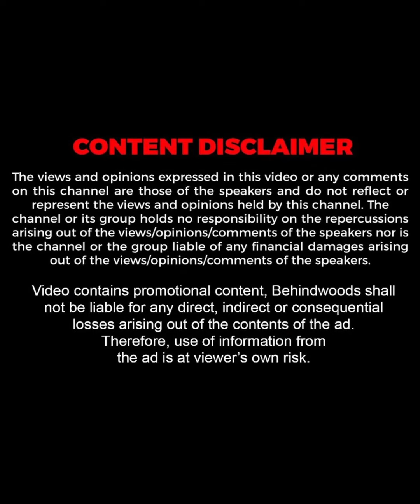"2000 പേരിൽ നിന്നാണ് അവസാനം ആളുകളെ Select ചെയ്യുന്നത്" 😳💥| Akhil Marar